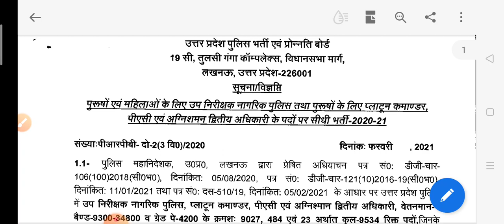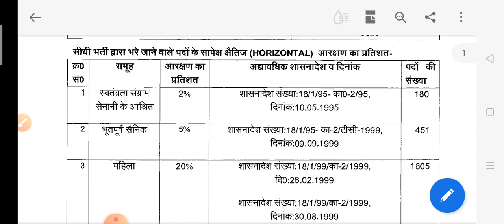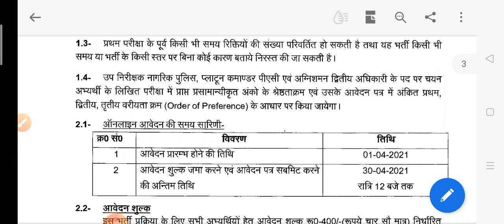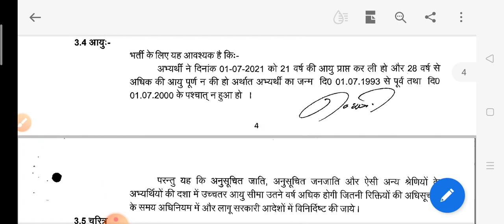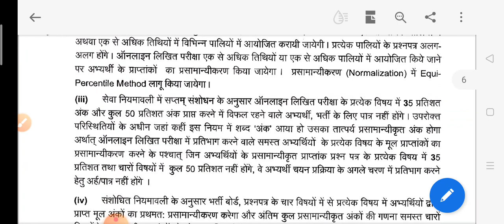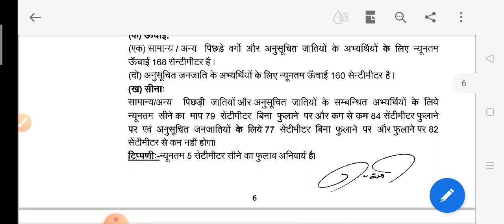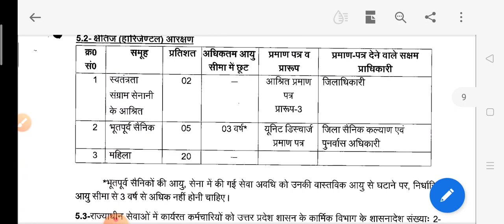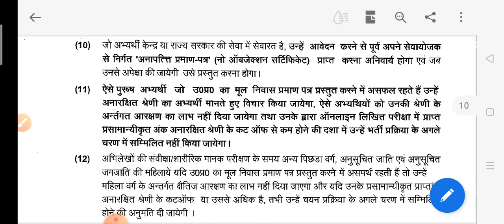Police Sub Inspector, Platoon Commander & Fire Officer के पदों पर आई नई भर्ती /जल्दी देखें//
All Govt Jobs updates